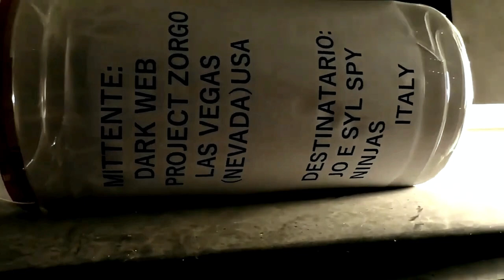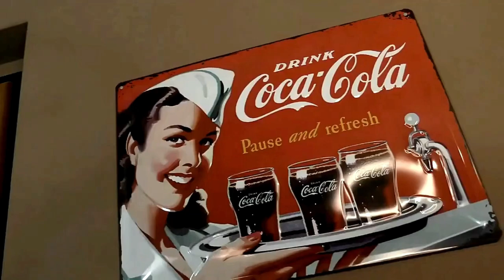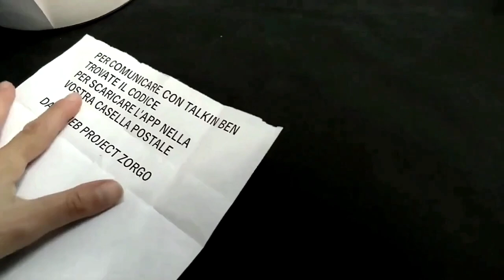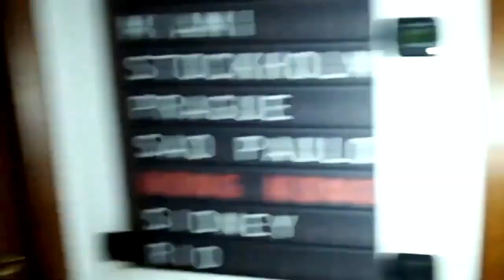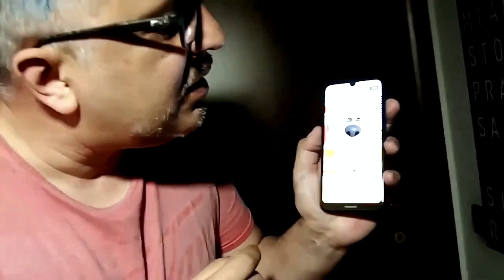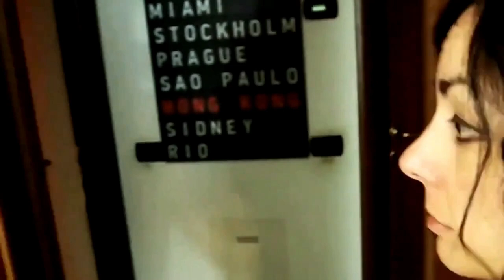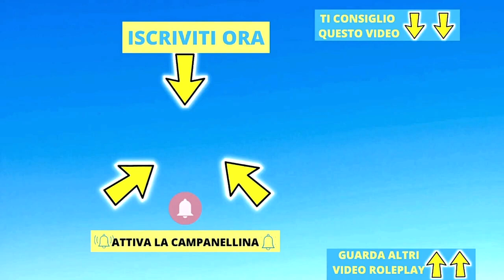Non BERE la POZIONE Maledetta di Talking Ben alle 3 di NOTTE (Viene a Prenderti a Casa)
E' arrivata la pozione di Talking Ben alle 3:00 di Notte, mi è stata spedita dal Project Zorgo dal Dark Web. Guardate fino alla fine per capire cosa sta succedendo. Ti consiglio anche questo video ESISTE UN VILLAGGIO DI GNOMI ARMATI DI ASCIA!! "Li Ho Spiati nella Vita Reale"

👨‍👩‍👦‍👦*questo canale è adatto a tutte le età* jo e syl creepy gametime tvtm non bere